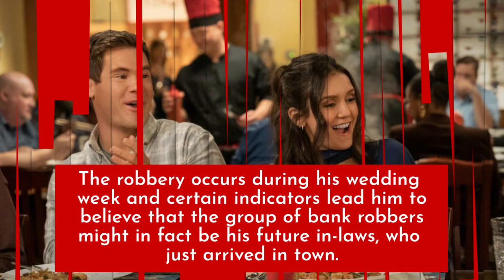The Out-Laws (film) - Trailer Music | Take the Money and Run | Netflix | Movie Info Included